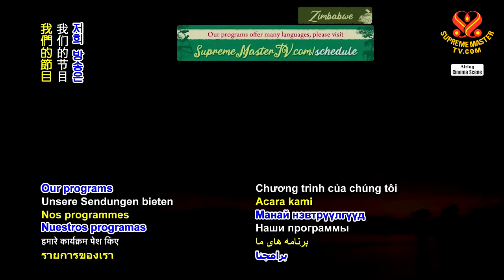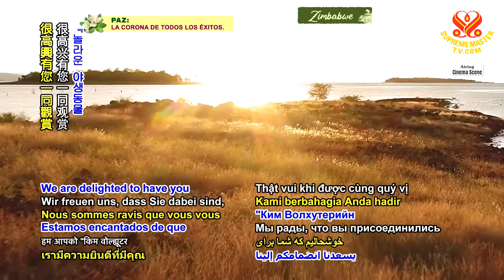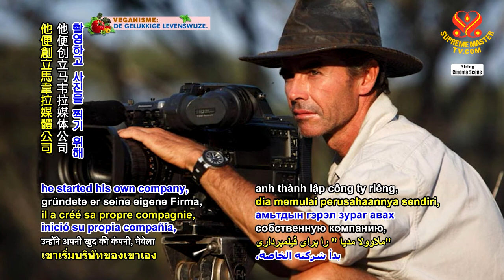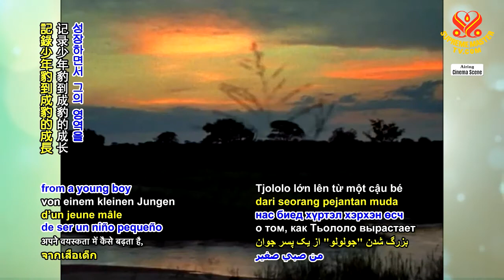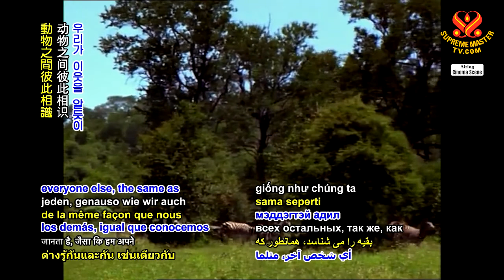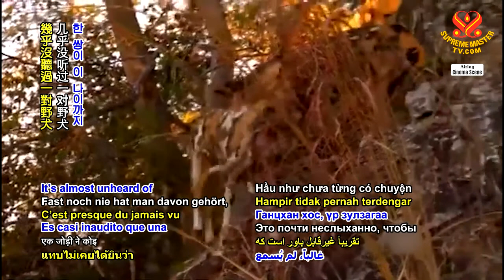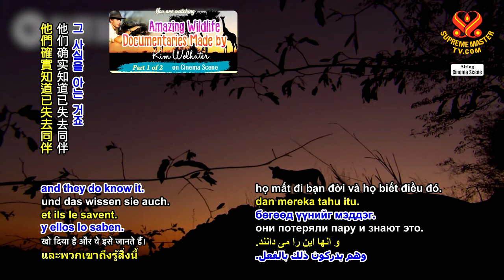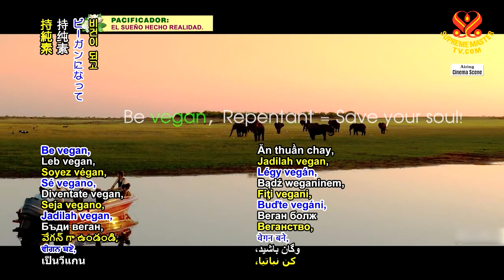1327 CS Amazing Wildlife Documentaries by Kim Wolhuter p1o2 6m